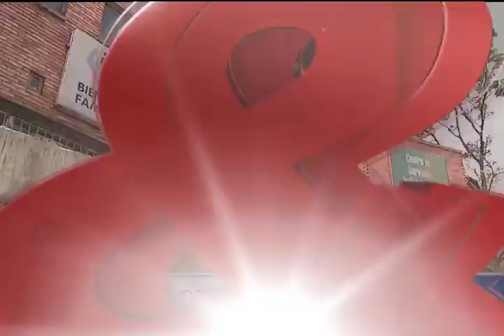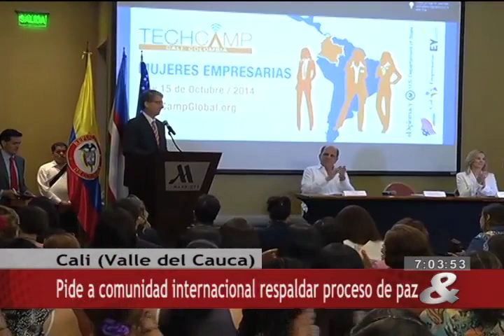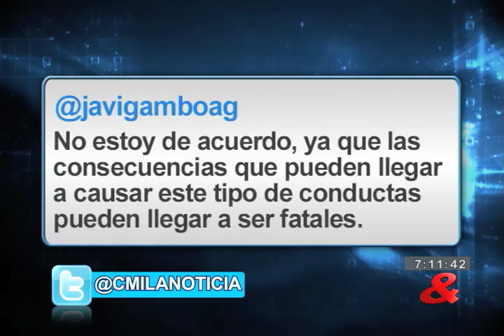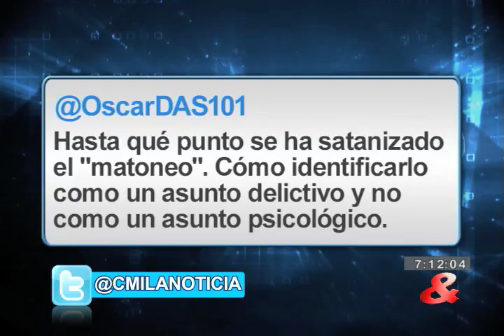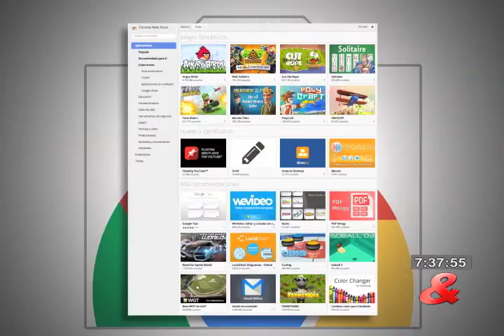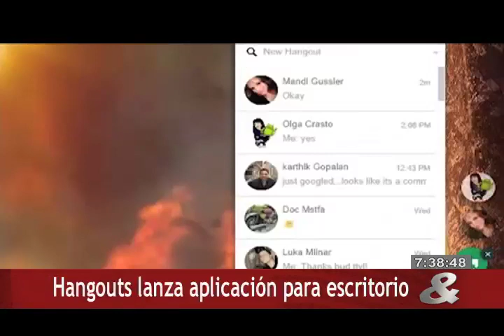Noticiero CM& 7pm, 14 de Octubre de 2014